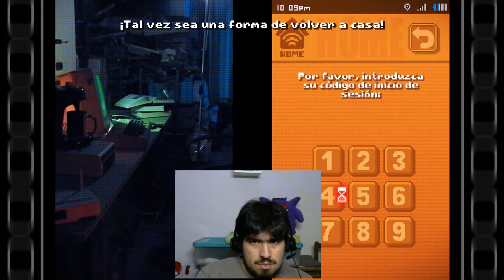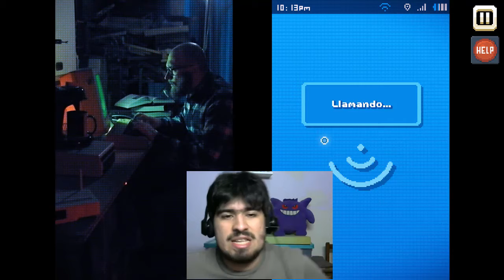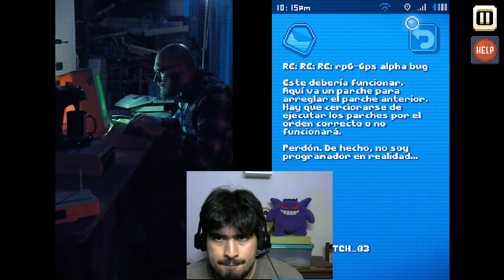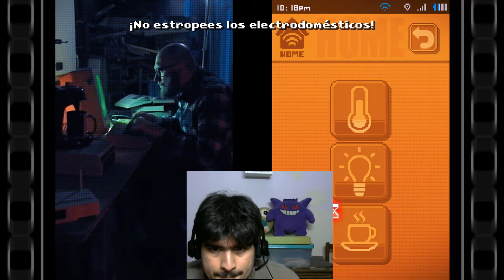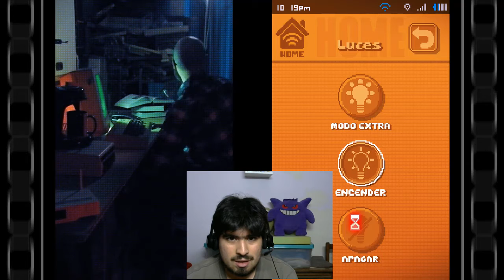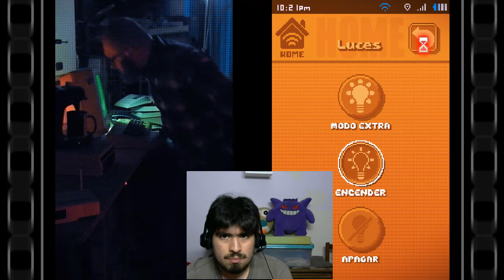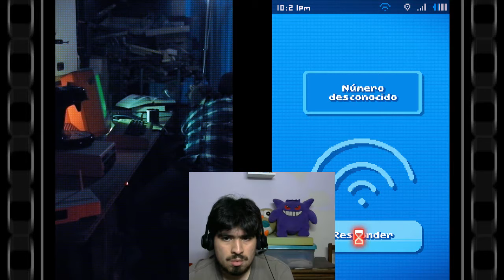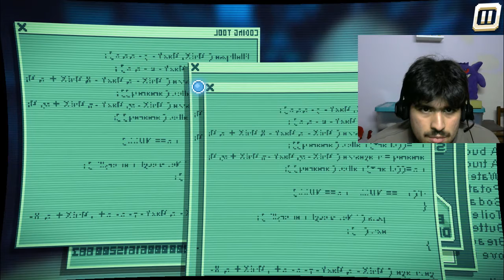There is NO Game: Wrong Dimension | NO PODÍAMOS TERMINAR DE OTRA FORMA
Terminamos lo que considero un juegazo y que animo a que lo compren porque sin duda lo disfrute como pocos. Y bueno para quienes me conocen, el titulo ya les da una pista de lo que paso, no? Les animo a hacer sus suposiciones en los comentarios, ademas de compartir esta serie y el canal. UwU